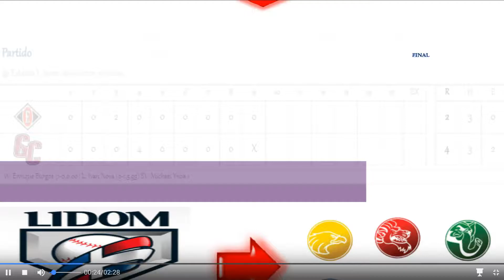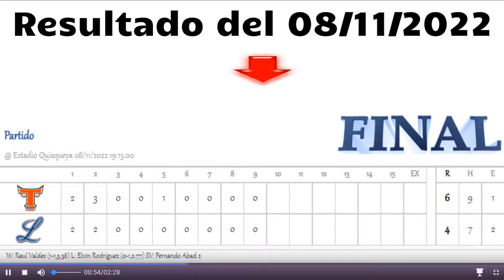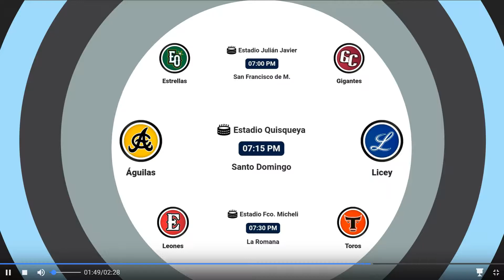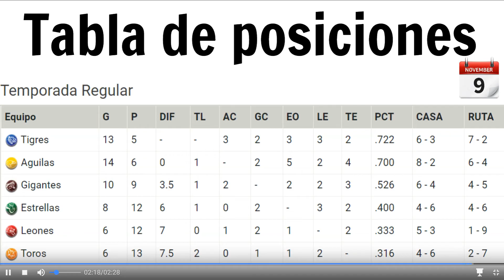Resultados - Juegos de hoy - Tabla de Posiciones (Pelota Invernal de la República Dominicana)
Observa como está la pelota invernal de la REPÚBLICA DOMINICANA hasta 09/11/2022,  Resultados y los juegos de hoy.

Los Tigres del Licey se mantienen el primer lugar del beisbol profesional de la República Dominicana.

Las Águilas Cibaeñas se afianzan en la segunda posición del torneo de béisbol profesional de la república dominicana.

Hay varios equipos con juegos suspendidos a causa de las constantes precipitaciones en el territorio nacional.